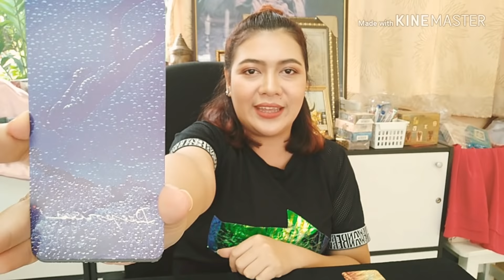[Pick A Card 🃏]:: มาดูลักษณะเนื้อคู่ของคุณกัน! 😘 ::เลือกไพ่เลยค่ะ | By.แม่หมออริส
ของอริสนะคะ..ความแม่นยำก็ขึ้นอยู่ในขณะ
นึกถึงเขาและตั้งคำถามในใจว่า...
'เนื้อคู่ของฉันจะเป็นยังไง' จากนั้น
คุณก็เลือกลุ่มไพ่ทันที
จากนั้นกฟังคำทำนายและคำแนะนำไป
ปรับใช้เวลาที่คุณมองหาคู่ครอง...😉

ID LINE :: aristutor4289
👉เพจของอริสนะคะ ^__^